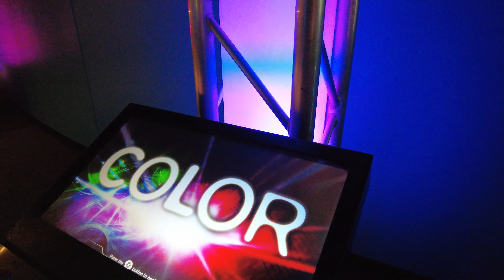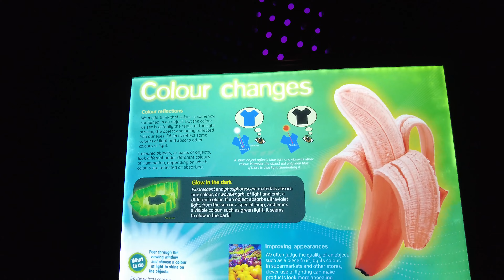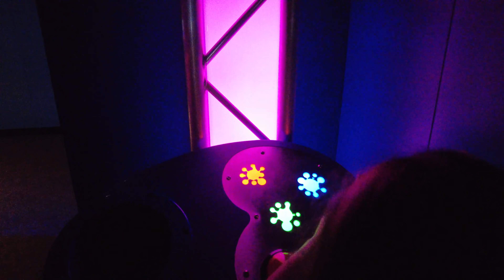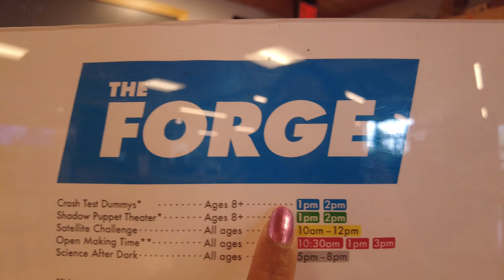The Science Museum - BB VLOG #110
The Science Museum was huge but our favorite part was building cars and participating in a speed race!! Guess who's car won?? Anyways I hope you guys enjoy the vlog! Peace Out...